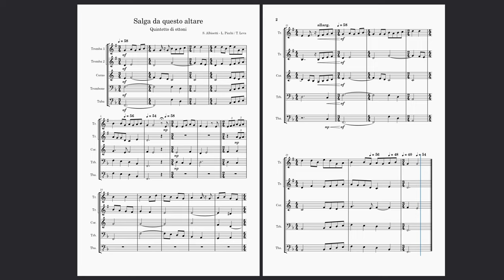Salga da questo altare - Quintetto d'ottoni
«Salga da questo altare», di S. Albisetti e L. Picchi (1953), arrangiato (semplice) per quintetto d'ottoni.

MuseScore 4.3.2 con MuseSounds e Final mix in Logic 11

tonyleva.it